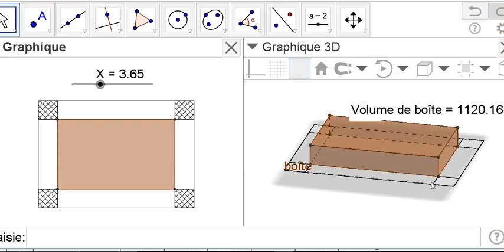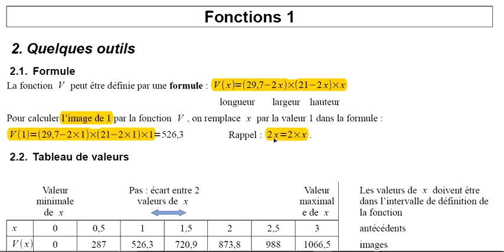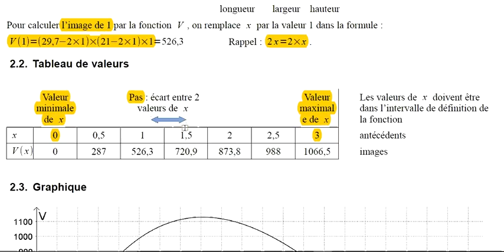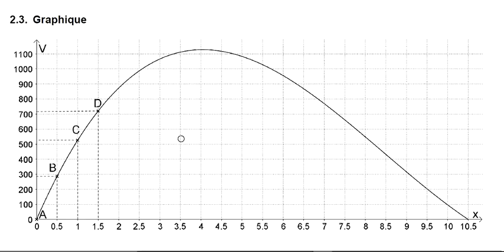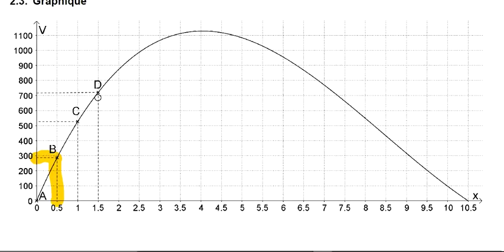2nd fonctions 1 outils